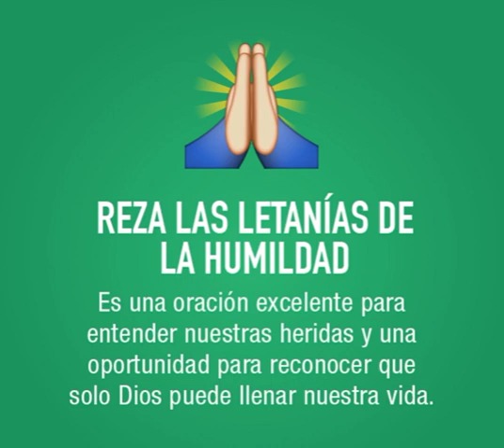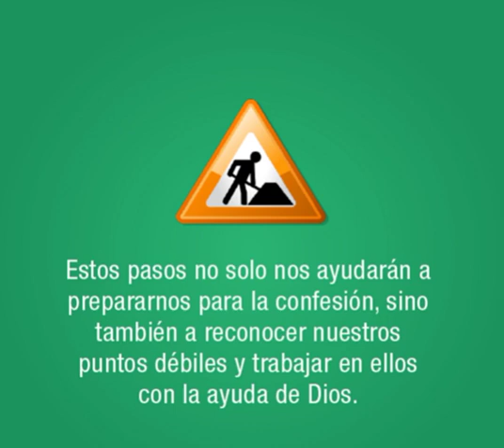COMO HACER UNA BUENA CONFESIÓN